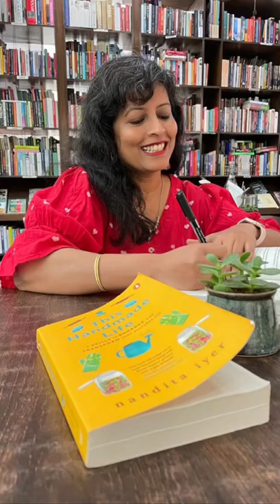Book Event at Champaca Books in Bengaluru